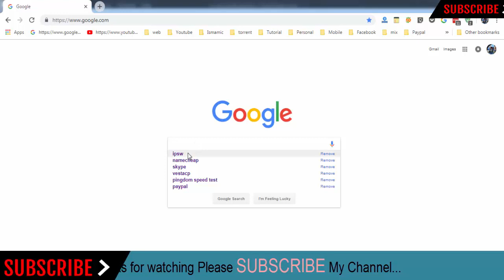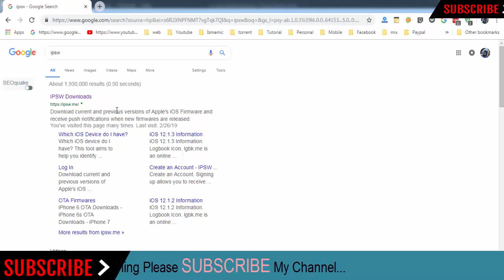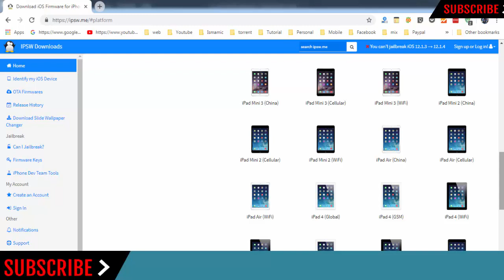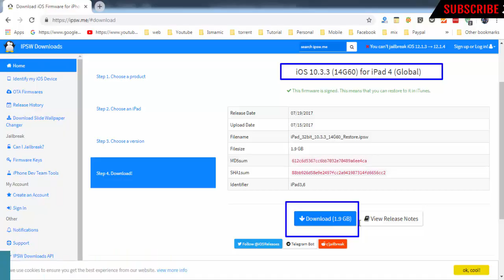Download iPad 4 (Global) Firmware | IPSW (Flash File|iOS) For Update Apple Device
Download iPad 4 (Global) IPSW (Flash File|iOS) For Update iPhone Device